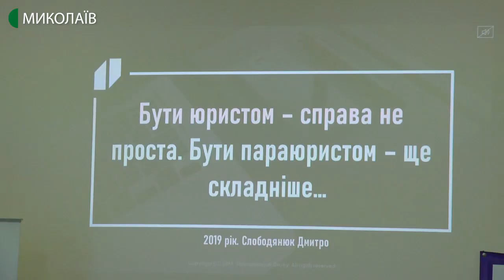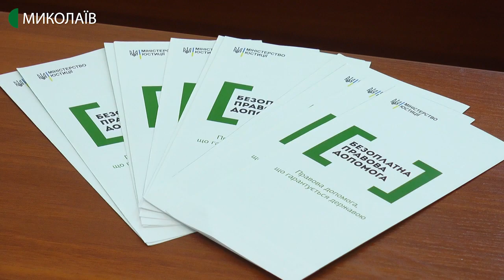У рамках правопросвітницього проєкту відбувся семінар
У Миколаєві в рамках правопросвітницького проєкту «Миколаївська школа параюристів» відбувся семінар. Учасники мали змогу прослухати виступи спікерів дотичних до юридичної галузі та правової допомоги. А також поставити їм запитання.
Автор - Олександр Гордієнко, операторка - Юлія Кускова.